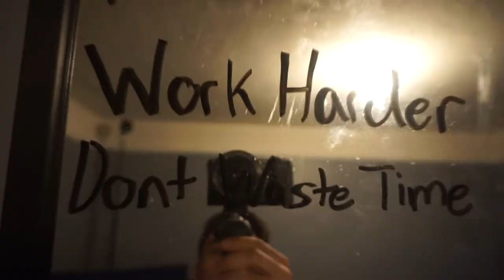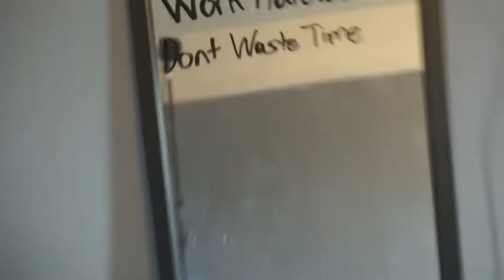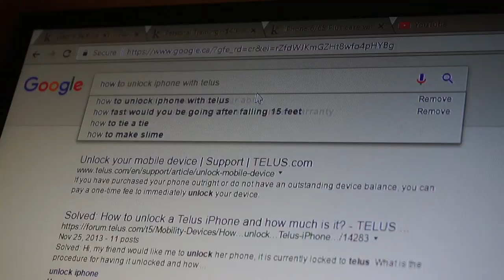WHEN YOU DO FASTED CARDIO...